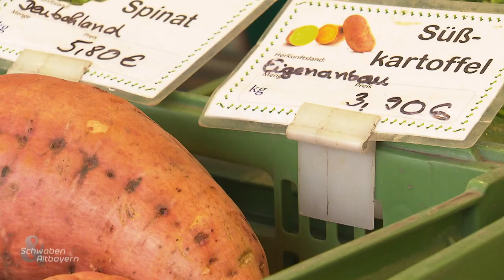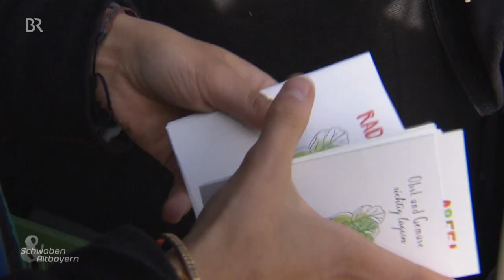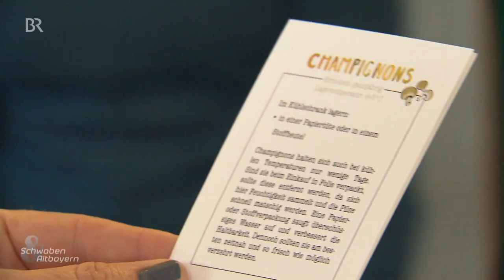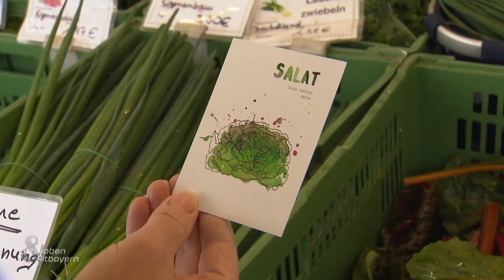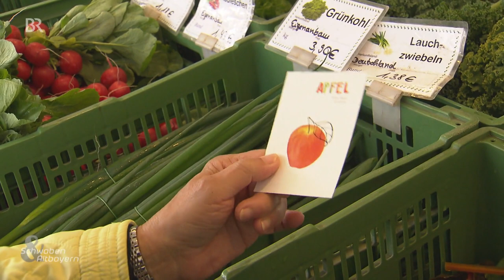Rest(e)los glücklich: Obst und Gemüse retten mit Nadine Keßler | Schwaben & Altbayern | BR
Etwa sechs Millionen Tonnen Obst und Gemüse werden jedes Jahr in Deutschland weggeworfen. Viel zu viel, findet die Gartenbaustudentin Nadine Keßler aus München. Sie hat viele gute Tipps zur richtigen Lagerung zusammengetragen und bringt die auf einem Wochenmarkt unter die Leute.
Autorin: Monika Sarre-Mock

Mehr Videos aus Schwaben & Altbayern sehen Sie auch in der BR Mediathek